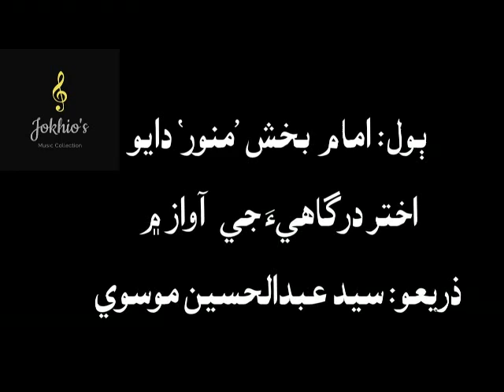Akhtar Dargahi- dastan e Karbala thyo, dastan roi dino- داستان ڪربلا ٿيو، داستان روئي ڏنو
امام بخش ’منور‘ دايي جا ٻول: داستان ڪربلا ٿيو، داستان روئي ڏنو، رتَ سان رنگين ٿيو، تنھن ميدان روئي ڌنو
اختر درگاهيءَ جي آواز ۾
ذريعو: سيد عبدالحسين موسوي